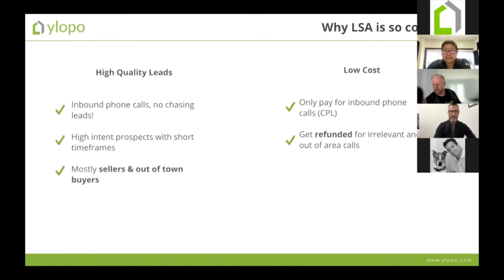What benefits does Google LSA offer?